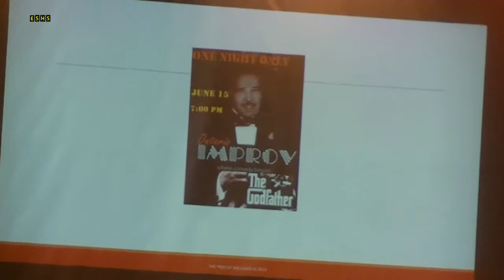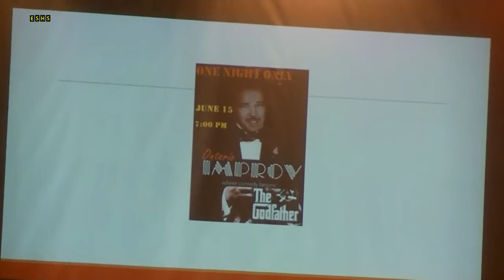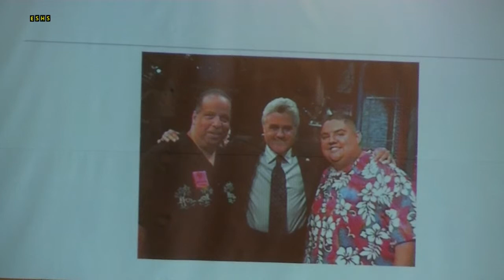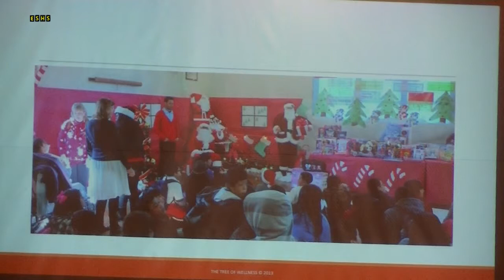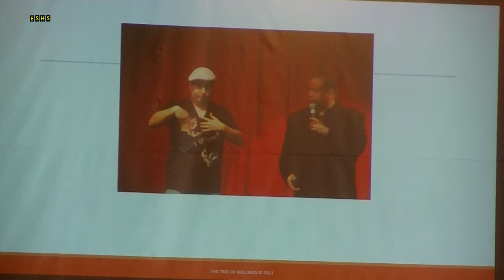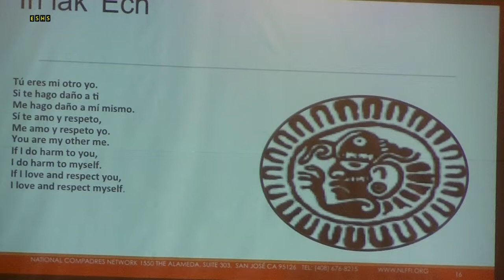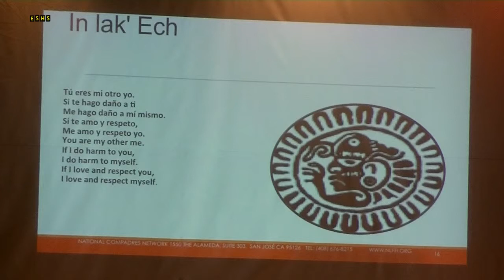El Sereno 10th Annual Family Community Learning Faire-2014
Bobby Verdugo and Rudy Moreno were Guest Speakers at El Sereno"s 10th Annual Family Community Learning Faire

May 3, 2014 at El Sereno Middle School